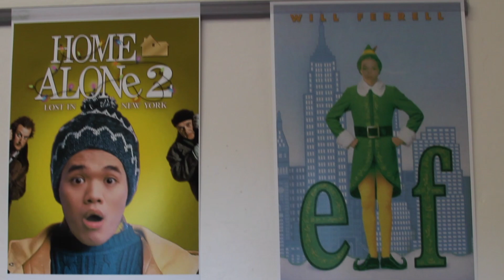MERCY CHRISTMAS 2021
Happy Holidays from Mercy High School!